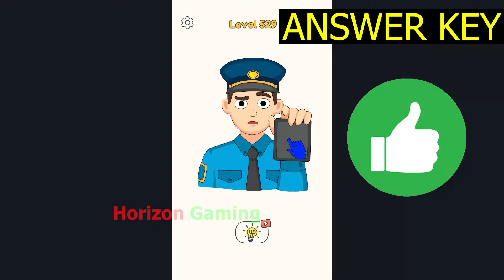DOP 4 LEVEL 529 - August 2022 Update